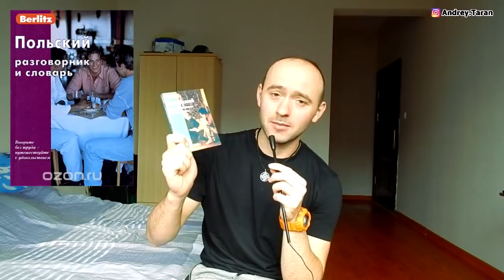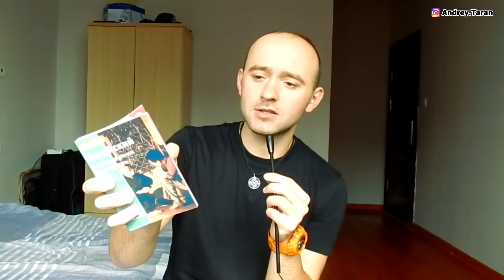3 совета, как ЛЕГКО выучить ПОЛЬСКИЙ ЯЗЫК? Личный опыт